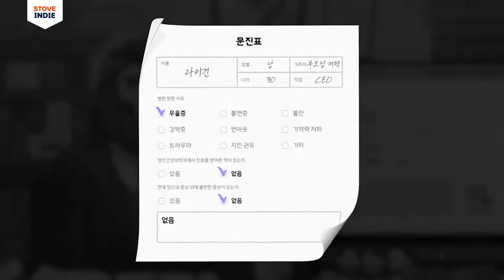정신과 의사가 되어보자, Help Me! 스토브 출시!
Help Me!는 정신과 의사가 되어 환자들과 대화하고 상담하며 치료하는 게임입니다.

게임 안에는 여러 환자들이 존재하고, 환자에 맞는 치료 방법과 상담 대사를 선택해야 합니다. 단순히 선택지를 고르는 것만이 아니라. 여러 다양한 미니 게임을 플레이 하거나 약에 대한 지식을 갖춰 적절한 약과 치료법을 적용해 보세요.

새로운 환자들이 생길 때마다, 세심하게 여러 이야기를 듣고 상담을 진행해 보세요. 병원에 도착한 환자들을 치료하다 보면, 그들의 이야기와 그들이 살고 있는 세상에 대해서도 점차 알아갈 수 있을 거에요.

지금, 스토브 인디에서 Help Me! 를 30% 할인된 가격에 만나보세요!

스토브 인디 Help Me! 페이지 바로가기